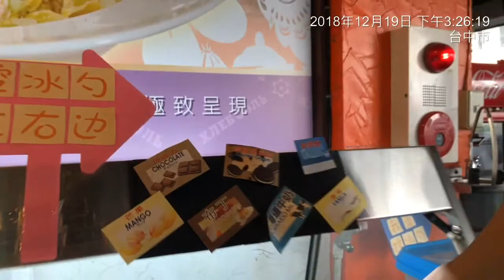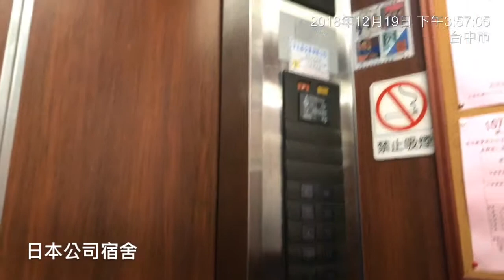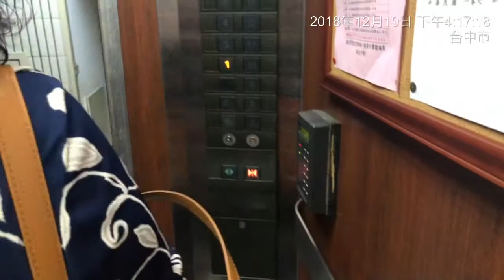盧育辛公司宿舍及吃燒烤